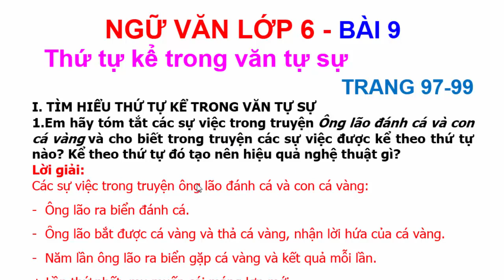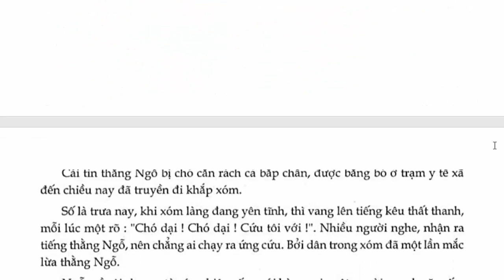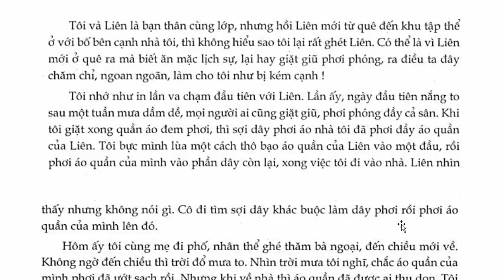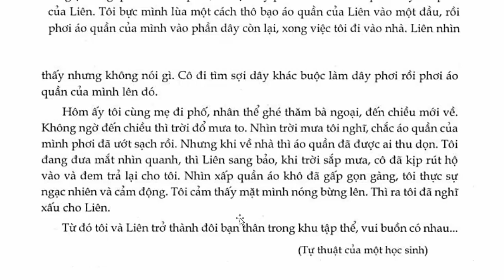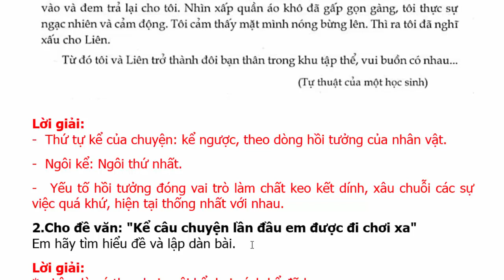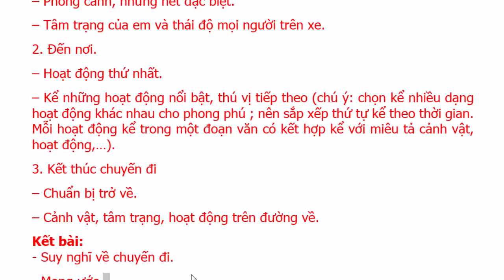Ngữ văn Lớp 6 Bài 9 – Thứ tự kể trong văn tự sự - trang 97 - 99